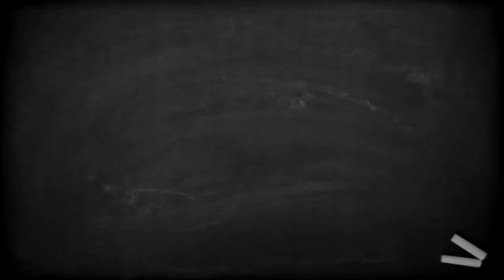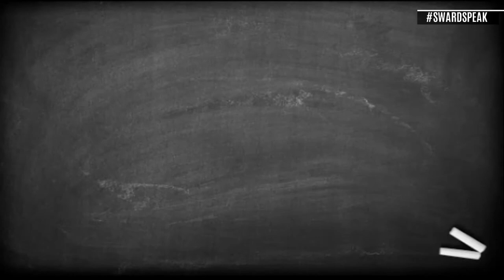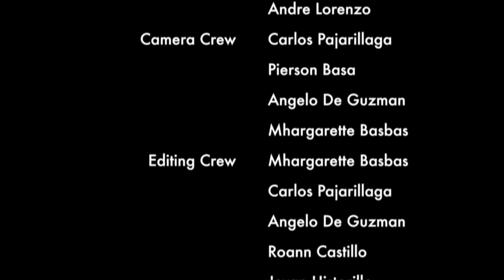Swardspeak - Gay Lingo Documentary